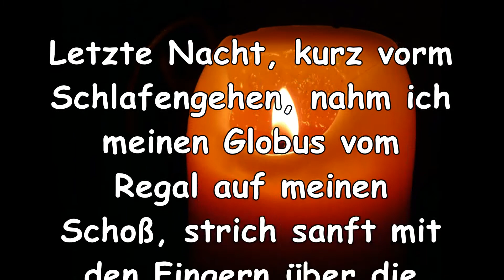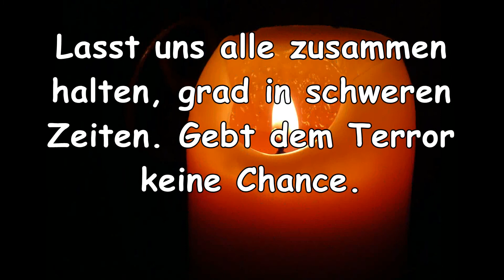Berlin // Terroranschlag // Was sage ich meinem Kind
Hallo,

am 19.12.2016 wurde ein Terroranschlag auf einem Berliner Weihnachtsmarkt verübt. Auch Emil bekam mit, dass etwas nicht stimmte und ich finde, man sollte den Kindern offen und ehrlich erklären, was in der Welt passiert.